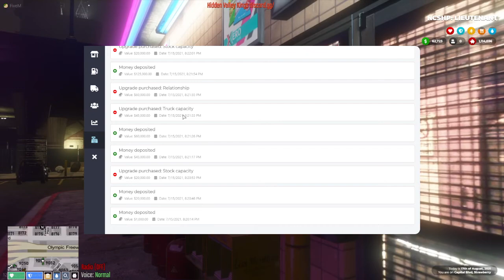Getting Situated In ESX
So I jumped on our ESX server (Hidden Valley Kings) and did some work for Sheriff Hollifield. I have transferred temporarily to the North Carolina Highway Patrol because the Sheriff's Department is not setup yet.